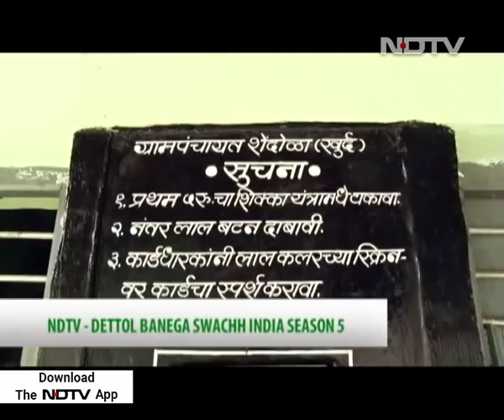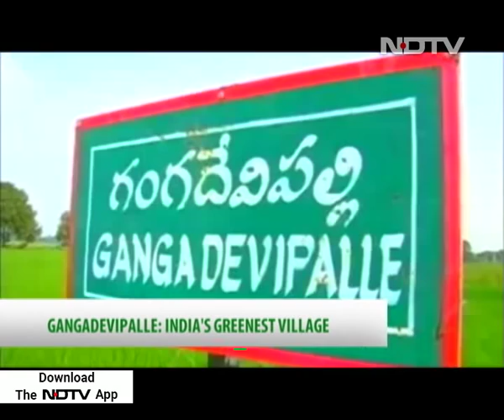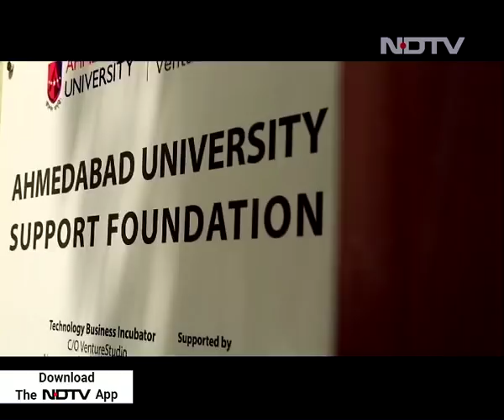Meet India's Sanitation Warriors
'Swachh Warriors' across the country are working against all odds to help realise the dream of a clean India. People from all sections of society have come forward and joined this mass movement of cleanliness. Parameswaran Iyer, Secretary, Ministry of Drinking Water and Sanitation, who is leading the Swachh Bharat Abhiyan from the government has been working at the ground level, interacting with the people and trying to bring about a behaviour change. Entrepreneur turned government policy expert, Shweta Shalini is heading Maharashtra's Village Social Transformation Foundation and doing her bit to help fulfill the dream of a cleaner and healthier nation. On the other hand are the women masons or Rani Mistris of Jharkhand, who have played a major role in constructing toilets and making Jharkhand open defecation free. And a young man from Ahemdabad, who has created a handy little device that curbs the problem of a unhygienic washrooms in India and open urination.